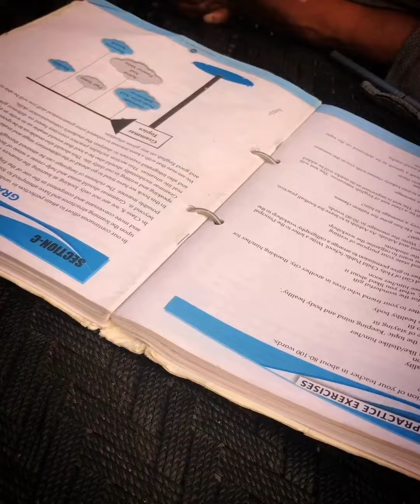GANGs🤐Of (☠️GALIPUR☠️)😡.........Part-1_watch till End,guys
Instagrama_dishuran2 Follow me guys